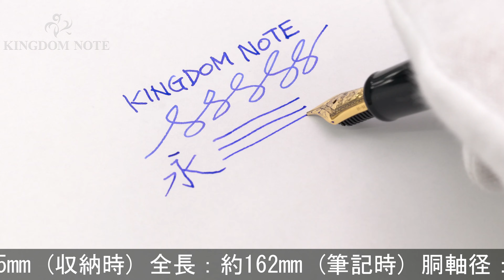SAILOR セーラー 万年筆 樺細工万年筆 角館 伝四郎 中字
キャップ･胴軸に樹皮一部捲れ、外観スレ･小キズ等多少使用感見られますが、概ね程度良好なコンディションです。山桜の樹皮を用いた素朴な魅力溢れる一本です。

本体材質：真鍮、樺細工
ペン先材質：14金
字幅：中字
機構：カートリッジ、コンバーター両用式
全長：約162mm (筆記時)
胴軸径：約13mm
キャップ径：約14mm (クリップ除く)
最大径：約18mm (クリップ含む)
重さ：約36g
付属品：コンバーター